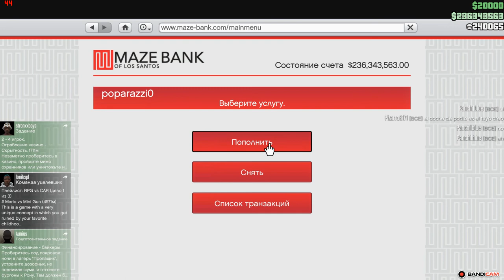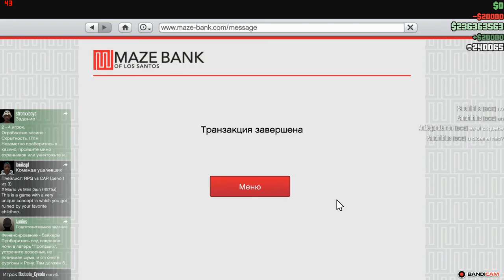GTA 5 online. Заруба против Ebola_Xyeola 2020 09 11 01 39 09 908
Заруба против игрока  Ebola_Xyeola и бизнес схватка.